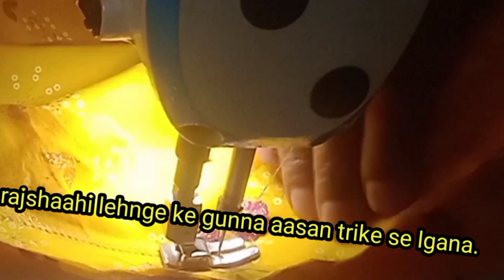rajasthanilehnge ke#gunna lgana.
rajsthanilehnge ke gunna lgana.
rajsthani suit ki kanchli ke kewda or chhota paswada jodna..
Hello🙋‍♂️🙋‍♂️🙋‍♂️राजस्थानी सिलाई कटिंग आसान तरीके से सीखने के लिए तथा लेडीज सिलाई टोटल सीखने के लिए गलों के नए-नए डिजाइन ब्लाउज के डिजाइन पटियाला सूट राजस्थानी सूट राजस्थानी सूट के अलग-अलग डिजाइन के बारे में।

To learn Rajasthani Tailoring Cutting in an easy way and to learn Ladies Tailoring Totally about New Designs of Neck Blouse Designs Patiala Suits Rajasthani Suits Different Designs of Rajasthani Suits.
rajputi poshak, rajputi poshak design, rajputi poshak
cutting, rajputi poshak silai, rajputi poshak ki cutting, rajputi
poshak ki silai, rajputi poshak kaise pahnte hai, rajputi
poshak man, rajputi poshak cutting and stitching, rajputi
poshak packing